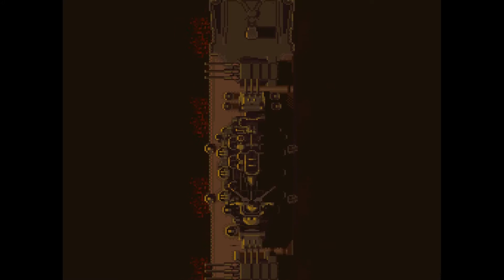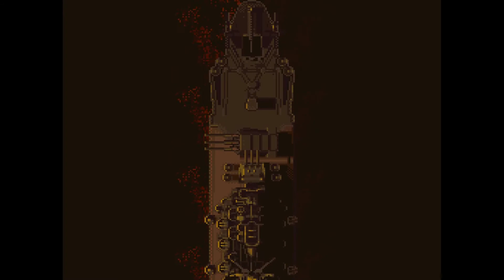20 Mins Of...P.T.O. II Intro (US/SNES)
20 minute loop of the intro to P.T.O. II (Pacific Theater of Operations II).  Originally released by Koei in the US on the Super Nintendo Entertainment System in 1995.